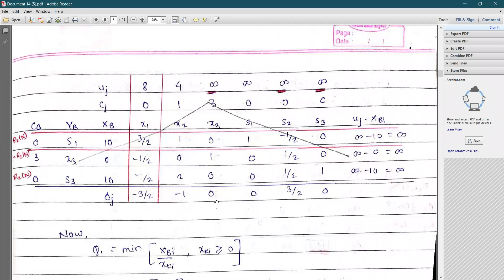Lect 02 M Sc II Unit 02 operations Research